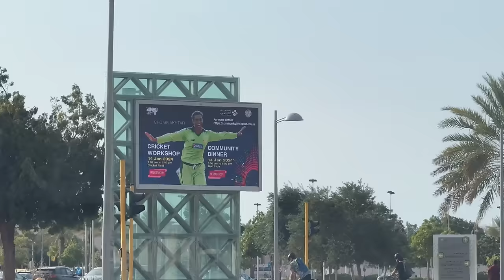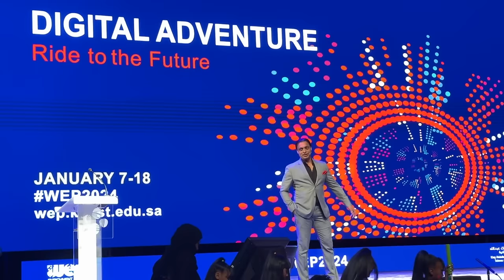With Shoaib Akhtar in Madinah Visit Masjid e Nabawi, Meet & Greet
With Shoaib Akhtar  @ShoaibAkhtar100mph  Bhai in Madinah, Meet & Greet in Jedah
Receiving Shoaib Akhtar in Madinah and Visit Masjid e Nabawi, Meet & Greet in Jedah
With Shoaib Akhtar Bhai in Madinah, Meet & Greet in Jedah ft  @ShoaibAkhtar100mph